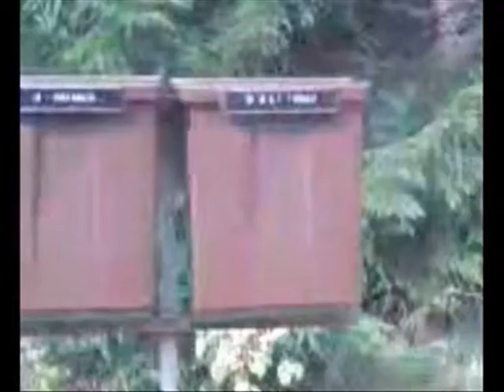1000 visits (extended)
Zeit unter Entstehung: 1000 visits (extended version) (2011).

"The 13-year-old attends the Disney premiere of 'Prom'.
Forget Friday. Thursday was the best day of the week for YouTube singing sensation Rebecca Black's week: She made her red carpet debut.
Black, 13, attended the Hollywood premiere of Disney's Prom.
Next up for Black: She is nominated for a new MTV 'O' Award, which celebrates artists who have dominated the web. The awards take place April 28 across MTV.com, VH1.com, Twitter, Facebook and other social media sites.
Her widely-criticized video "Friday" has been viewed 112 million times since it hit the web Feb. 10."
(The Hollywood Reporter 22nd April 2011)

"My heart is bleeding because of this missing. The sky is crying and it is blowing like hell right now.
Missing, missing, missing. I am missing You. Only You, my Sweetheart.
It is dark - dark like there is no future. It is raining and blowing outside. Beating my house by lightning and thunder. I am alone in this empty village -- no friends, no relatives, merely my only love inside of me. You is so far away.
The only light in this darkness is your picture on my home office table. The picture of the Love I love.
Just waiting for Mr Sandman to take me to sleep. To see dreams of my Love. Sweet, nice dreams with You in harmony. But in vain. In vain!
It is still raining and blowing outside -- even more than ever before in our history. Alone in loneliness.
Maybe Mr Sandman has forgotton me -- I am thinking. I am alone -- no love, no caring. Just alone in the empty village -- no friends, no mother, no father, not my true Love. You are my special One. Maybe Yoy are sleeping, I thought and fell asleep.
I know my Love will be waiting for me to see You in your own country and in front of Your family.
Then the sky won't cry anymore -- no clouds and no cold rains.
It's hard to believe -- my life has been the Destiny's merit. I am grateful of all that come from the bottom of my heart.
Missing my love!"
(Vesa Keskinen: Missing my love, 2010)